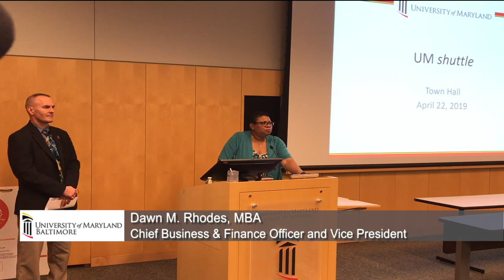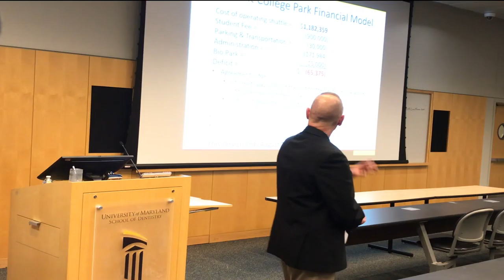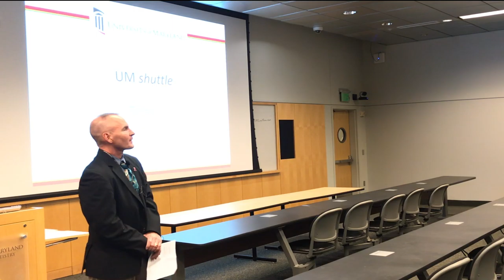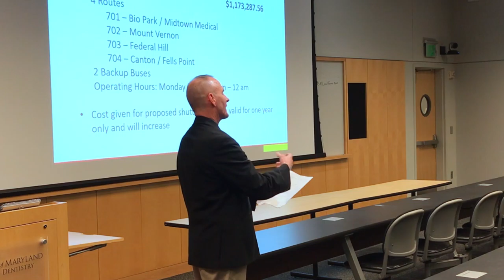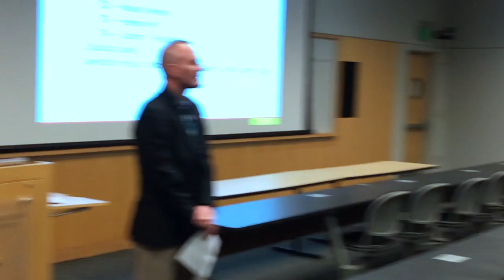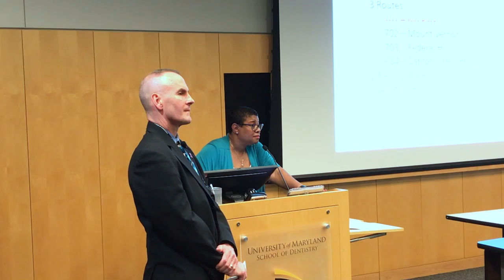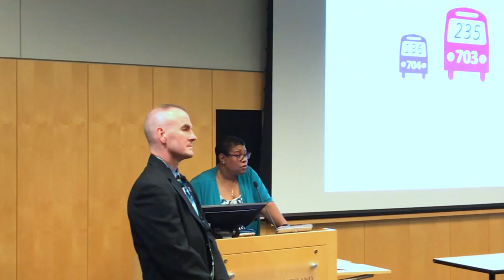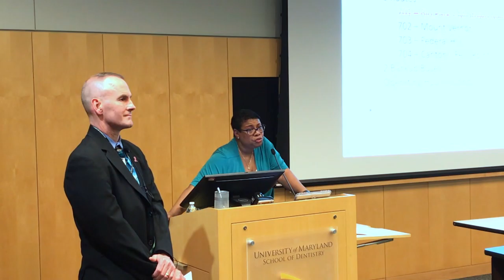Shuttle Town Hall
This video is about Shuttle Town Hall